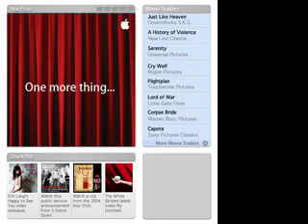The Blue Devils in Lecco